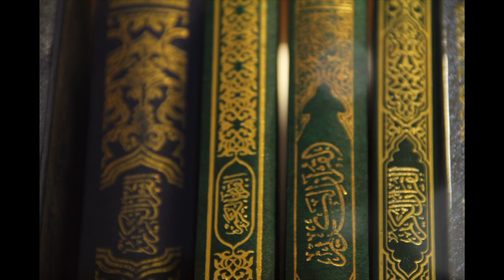AMT_Australian Muslim Talent Official Trailer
Australian Muslim Talent 2012. Sydney and Australia